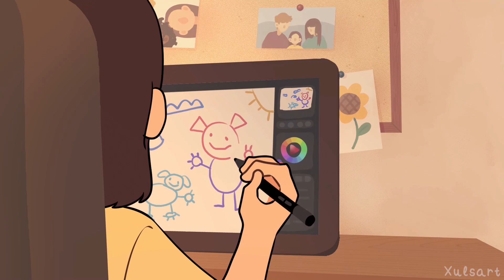Someday | Animated Short Film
After many, many months, here's my college final project, a story about Mel and following your dreams, because it's never too late.

🌻Follow me for more art and animations!